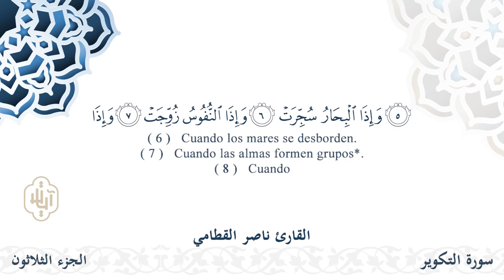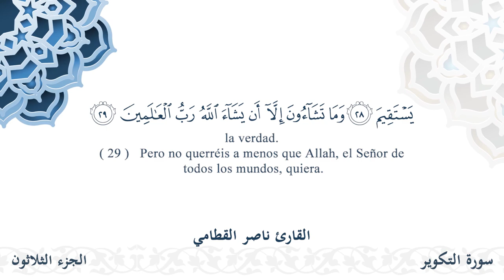سورة التكوير - القارئ ناصر القطامي | مشروع